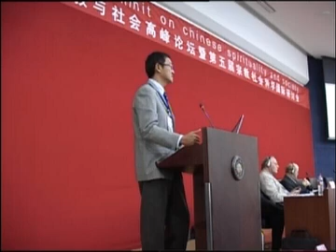Xiaoguang Kang's Presentation Part II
Beijing Summit 2008